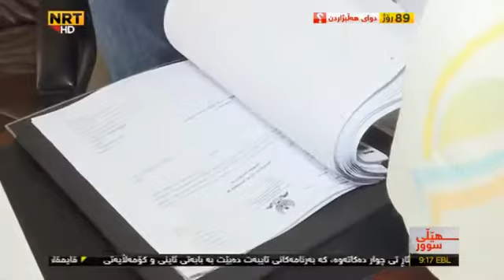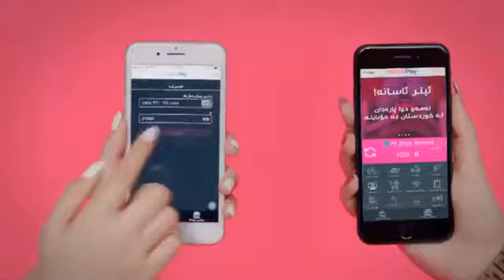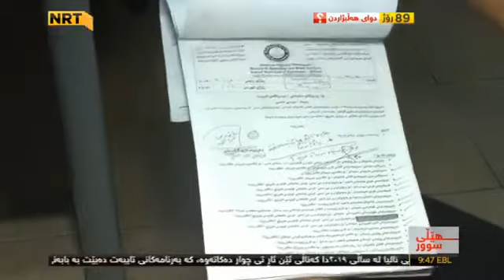ژینگە /پیسبونی ئاوی خواردنەوەی دەربەندیخان بەرنامەی ھێڵی سوری کەناڵی ئێن ئاڕتی